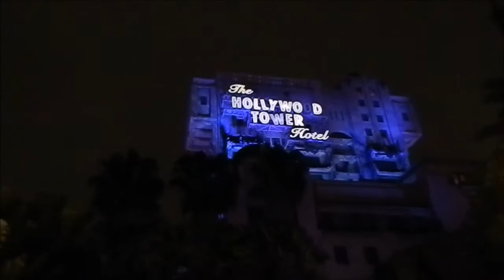Disneyland Vlog!! #5!!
Hope you enjoyed the 5th and final Disneyland Vlog!!